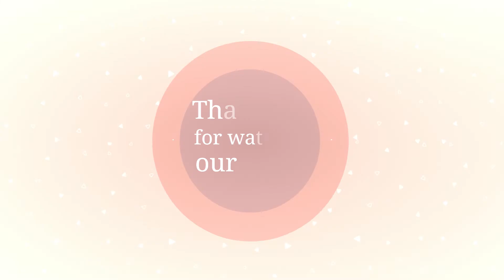Eat it or Wear it!! challenge vlog #24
hit the thumbsup button if you like this video and suggest us some more challenges thankyou.